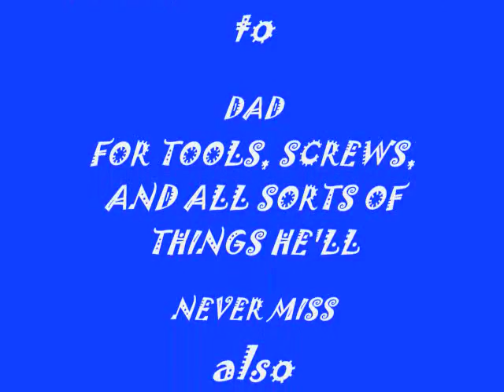whirlygig Just another day at Mom & Dads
I built this from scratch. there were no patterns or kits. I did read a book about the fundementals of other whirly gigs and how they have been made for years. The over all theme is a carecature of my family doing things at home. I could build another dozen depicting what we do around here but It took 4 months and hundreds of hours just for this! I was amazed at the enginering, and contemplation it took to create. I first started to do a simple 2 movment piece about a foot long. Then I started adding more and more as I realized how much was possible. I cut and carved the figures from scrap pine with a band saw and dremel tool. The gears were from a toy the neighbor threw out. Those made it possible to use ratio reductions for more power and more movements. The crank turns once for every 3 1/2 turns of the prop. The mower is 10 to 1. I also timed the figures to counter balance each other. The slightest breeze results in action. All the piviots are made with brass tubing and rods, coated with graphite. Acrylic paints and spar varnish to finish. The flowers were confiscated from my mothers craft supplies. The propeller blades are adjustable. Wider for light breeze up to 6' and shorter at 4' for windy days. That also makes it possible to balance them perfectly. It actually looks best in strong wind because everyone moves at real life speed. The tail is 2'x4' and is attached to frame with door hinges. The stand is 1" pipe 5' cemented into ground and 3' above. the propeller removes with 1 nut. The whole contraption is about 8' long. It's possible to take apart totaly if repairs are needed. I soon realized during this project that anything attempted that was not thought out and done right was generously rewarded with disapointment and shame. I do admit I am capable of far better but, you know what, it was for fun, not for a trophy. Hope you like it anyway!